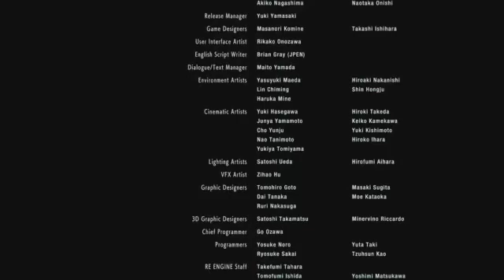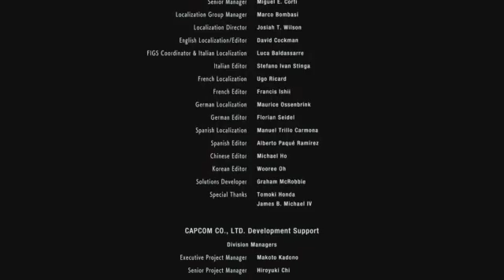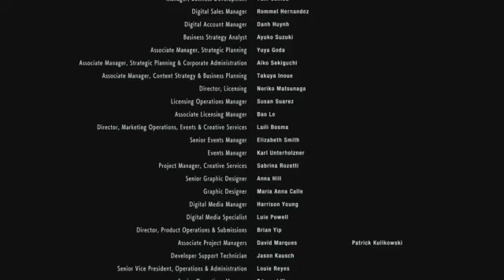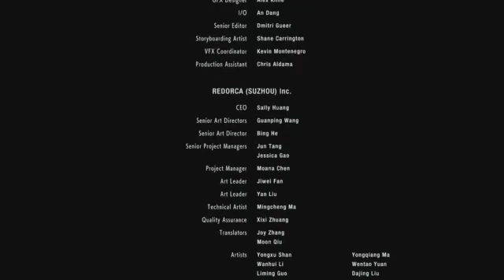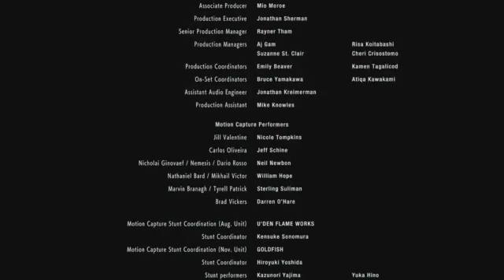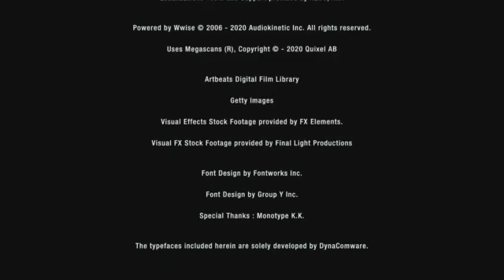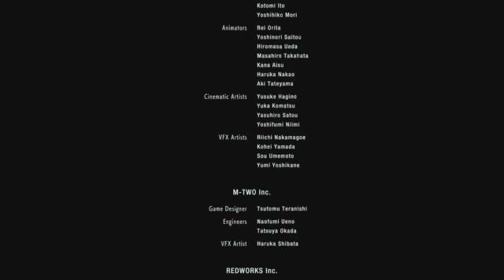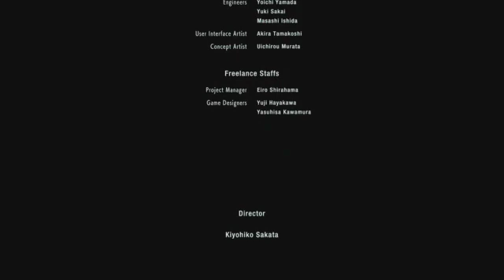Let´s Play Resident Evil 3 #12 -Kampf gegen Nemesis Teil 3 + Abspann